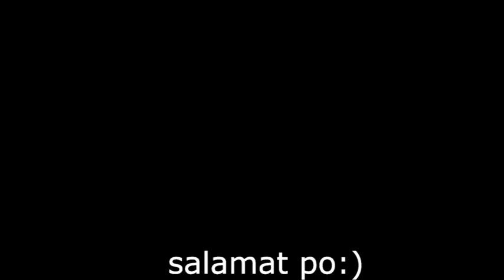Nilagang Pata(sikreto ng masarap na nilagang pata)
maraming paraan para pasarapin ang ating lutuin pero gagawin natin itong simple dahil main ingredients lang ang gagamitin natin,,yung mas madaling lutuin na swak sa budget at sa panlasa natin,,halinat alamin kung paano ito gawin